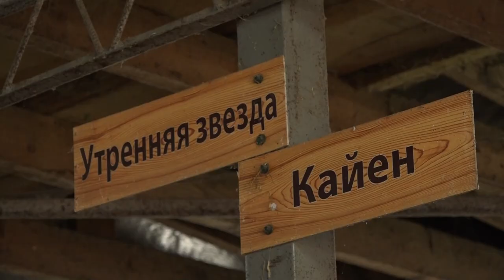Объекты туризма Северского района посетила рабочая группа комитета ЗСК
Отдых на Кубани — это не только Черное и Азовское море. Есть и другие, не менее привлекательные места, часть из которых находится и в Северском районе. Оценить его привлекательность для туристов приехала рабочая группа комитета ЗСК. Посетили базу отдыха Владимировка неподалеку от станицы Азовской.
Все выпуски новостей смотрите на нашем YouTube канале:
ТРК Атаман.